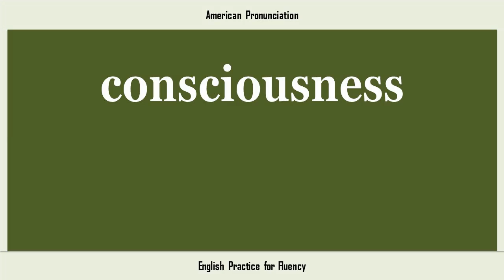consciousness, How to Say or Pronounce CONSCIOUSNESS in American, British, Australian English